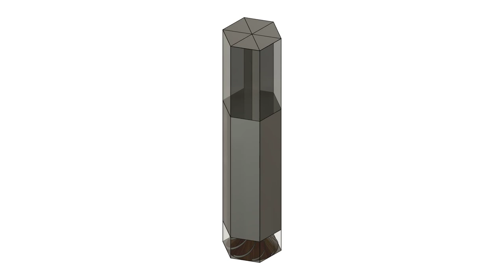Wind Catcher Tower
High-rise hexagon triangular duct tower to collect wind flow, centrifugal turbine disc outlet located at the tower bottom on the ground